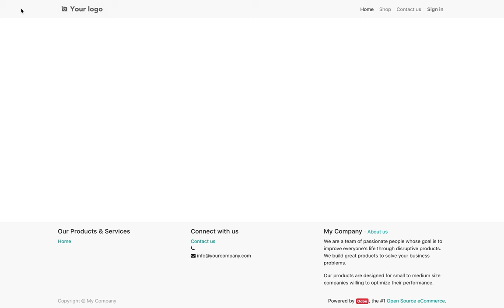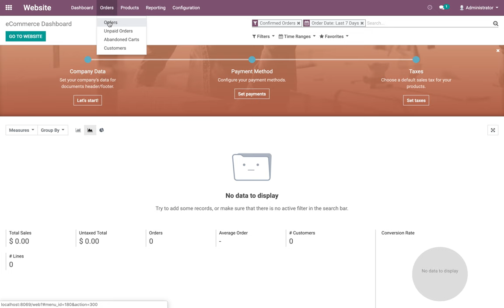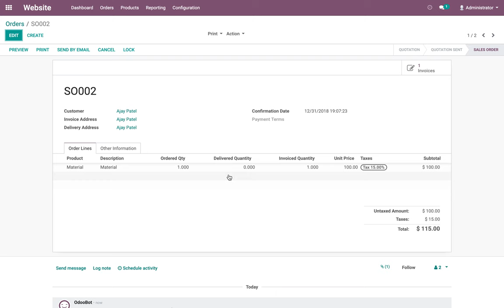Sell material online, accept online payment and automatic reconciliation | Odoo eCommerce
Sell material online accept online payment and automatic reconciliation